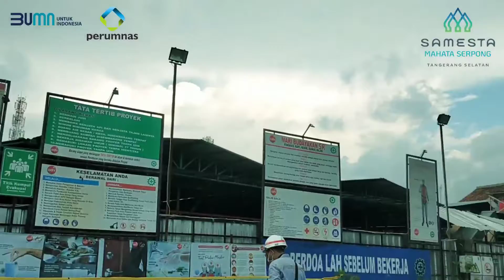KUNJUNGAN DIRUT PERUMNAS DI MAHATA SERPONG